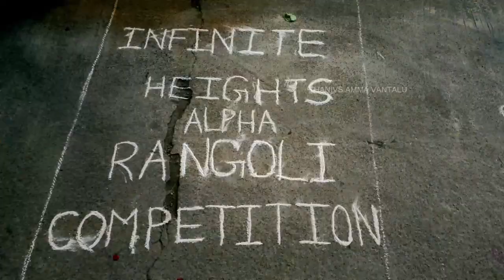Vinayaka Chavithi Nimarjanam 2024 | Ganesh Visarjan Celebration Highlights|Chavithi Nimarjanam Vlog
Vinayaka Chavithi Nimarjanam 2024 | Ganesh Visarjan Celebration Highlights|Chavithi Nimarjanam Vlog|@THANVISAMMAVANTALU

🎥 Vinayaka Chavithi Nimarjanam 2024 | Ganesh Visarjan Highlights | Traditional Immersion Rituals 🎉

Join us as we celebrate Vinayaka Chavithi Nimarjanam 2024 with full devotion, joy, and traditional rituals. Witness the vibrant Ganesh Visarjan as Lord Ganesha is bid farewell with prayers, processions, and cultural festivities. From the start of the immersion ceremony to the final blessings, experience the beauty of this festival through our vlog.

🪔 In this vlog, you'll see:

Ganesh Puja and Nimarjanam rituals
Procession and immersion highlights
Traditional prayers and offerings
✨ Don't miss the festive energy and emotional moments as we immerse Lord Ganesha with heartfelt prayers, hoping for his return next year. 🙏

YouTube search keywords that can help your Infinity Heights Alpha Block Vinayaka Chavithi Vlog 2024 get more visibility:

Vinayaka Chavithi 2024 celebrations
Ganesh Chaturthi vlog 2024
Vinayaka Chavithi Nimarjanam
Ganesh Visarjan vlog
Ganesh Nimarjanam 2024
Vinayaka Chavithi in apartments
Apartment Ganesh Chaturthi celebration
Infinity Heights Vinayaka Chavithi
Ganesh Chaturthi at Infinity Heights
Alpha Block Vinayaka Chavithi 2024
Ganesh Visarjan at Infinity Heights
Vinayaka Chavithi 2024 festival
Vinayaka Chavithi immersion vlog
Apartment community Ganesh celebration
Ganesh Puja at apartment